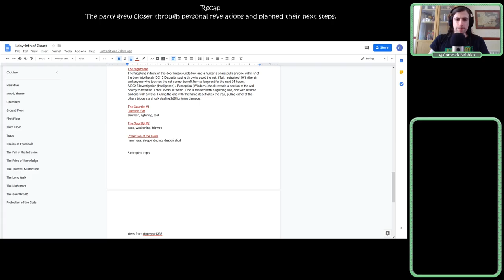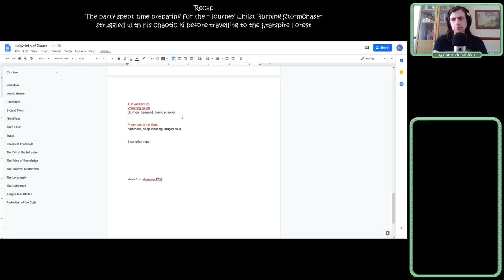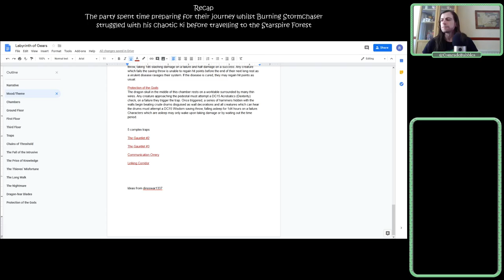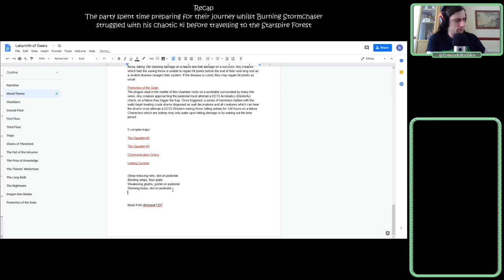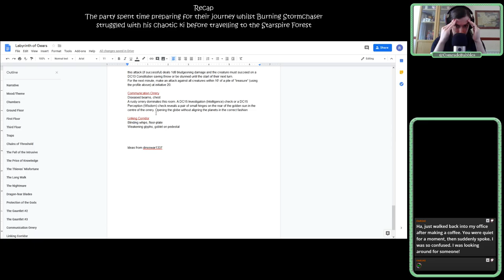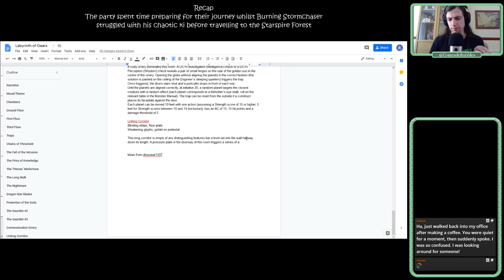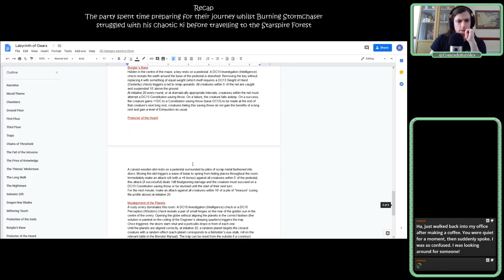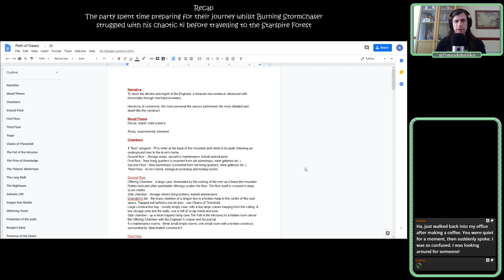Behind the Screen #29 - Dungeon Building Workshop - Labyrinth of Gears #2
As an experiment, I decided to livestream my Dungeons and Dragons 5th Edition prep in an effort to show you all what it looks like behind the scenes.

I don't own any rights to D&D or its related trademarks, I just enjoy playing Wizards of the Coast's game and I apologise wholeheartedly for the quality, I'll be making some changes going forwards. If you like this material and want to see more like it, please check out